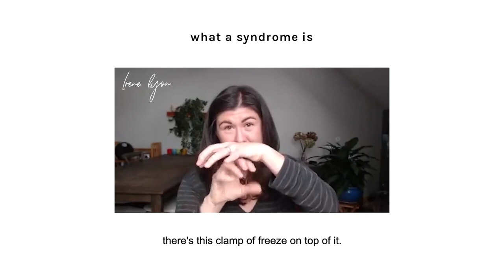How migraines, chronic anxiety, & unhealed early trauma connect.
I think the title of this new video says it all:
What is interesting here is that we could replace the term ‘migraine’ with:

-Chronic fatigue
-Fibromyalgia
-Autoimmunity
-Chronic pain
-Irritable bowel syndrome
-Raynauds
-POTS

As well as ‘chronic anxiety’ with:

-Depressive disorder
-OCD
-Bipolar
-Panic attack
-Tourettes/tics

The added syndromes in the first bullet point list, and the added ailments in the second bullet point list are not all the things that could go in there, but I have them there to demonstrate that the combination of ‘migraine-anxiety-unhealed early trauma’ is not “special” per se, but is an example of “things” that for the most part get treated and worked on separately in our medical, health, and even mind-body worlds.

But, it is all connected…

This latest video connects these dots by using the examples of migraine headache, chronic anxiety, and unhealed early trauma.

►Why Am I Waking Up In A Panic Attack

2. To get more nervous system health resources, plus learn more about me and my credentials, plus the many ways you can work with me at the practical level, head to my